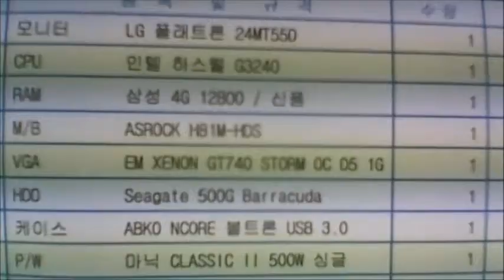2014-12-03 엄종수고객님 조립영상 - 컴대문 조립컴퓨터 전문점